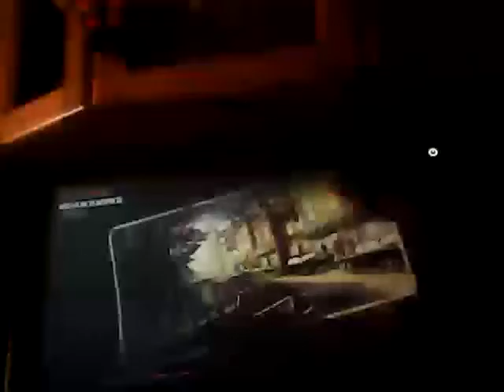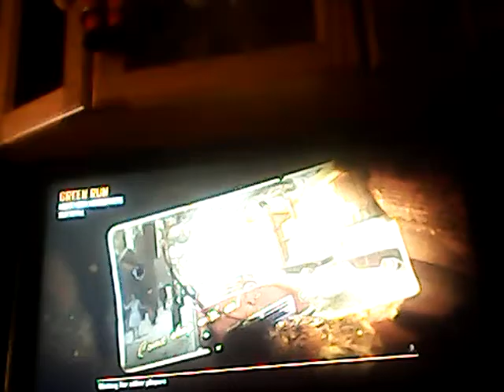Black ops 2 zombies ep 1